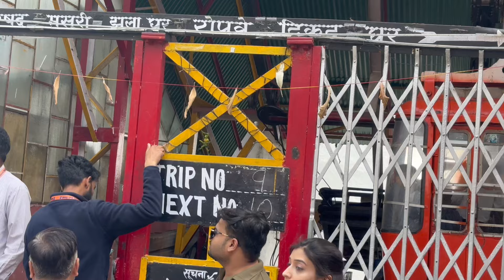Aaj kari Mussoorie mai shopping 🛍️ Day-2 shoppingvlog mussoorietrip familyvlog 2024